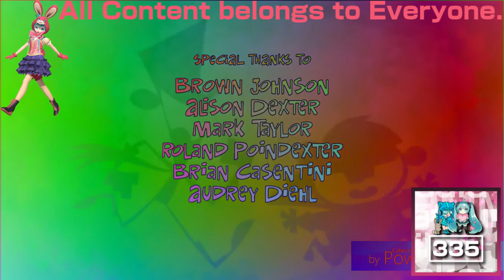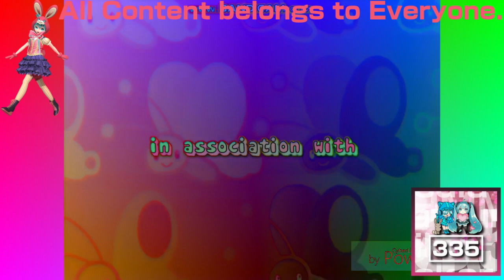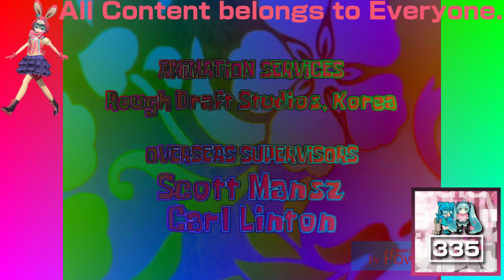(REQUESTED) Ultimate Nickelodeon Lightbulb Collection in DMA